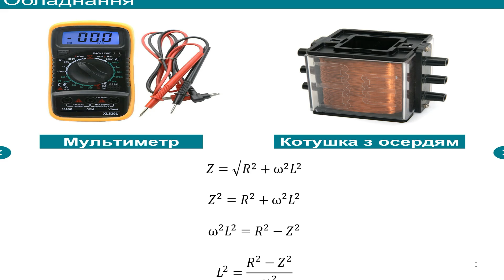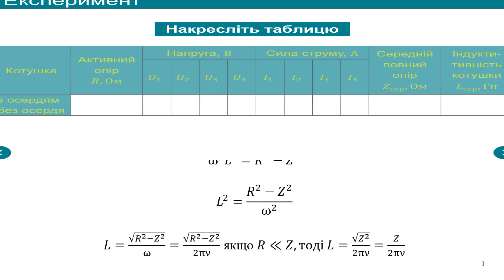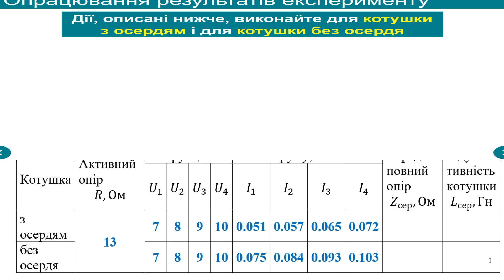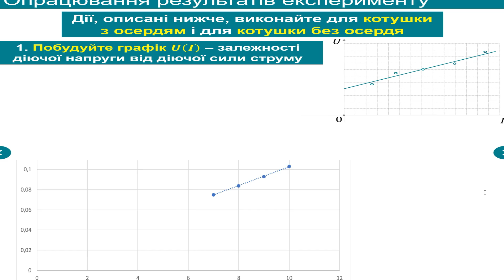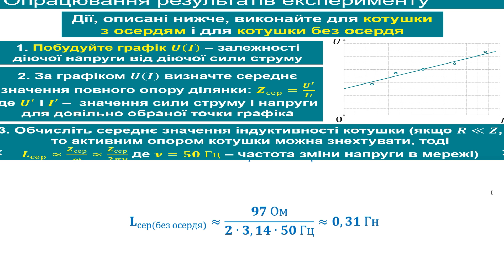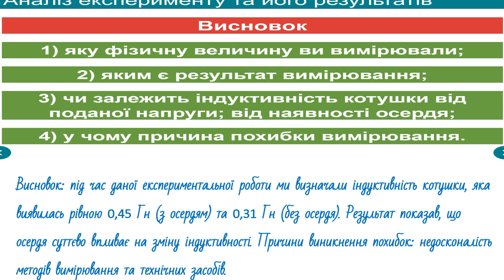ГДЗ, 11 клас, експериментальна робота №4. Вимірювання індуктивності котушки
ЕКСПЕРИМЕНТАЛЬНА (ЛАБОРАТОРНА) РОБОТА № 4
Вимірювання індуктивності котушки.
Мета: експериментально визначити індуктивність котушки; переконатися на досліді, що індуктивність котушки суттєво залежить від наявності осердя.
Обладнання: регульоване низьковольтне джерело змінної напруги, вольтметр і міліамперметр змінного струму, мультиметр, котушка з осердям, ключ, з'єднувальні проводи.